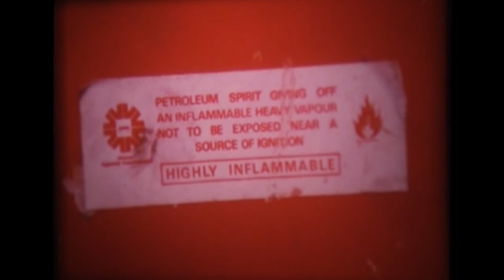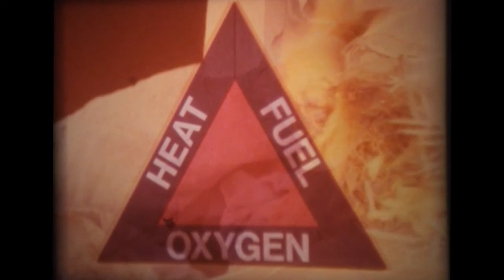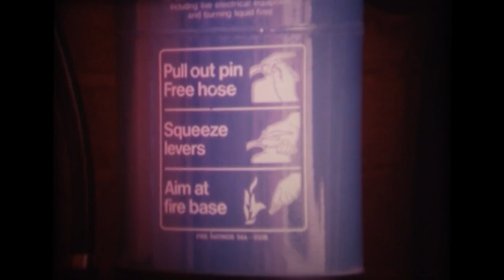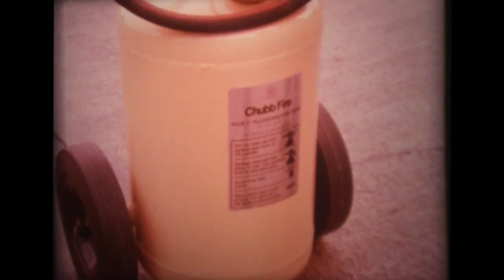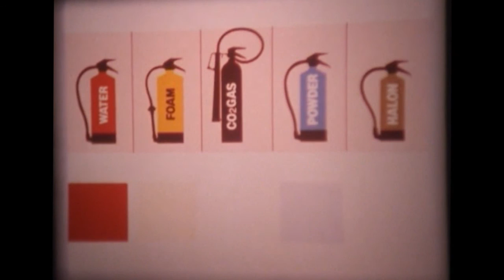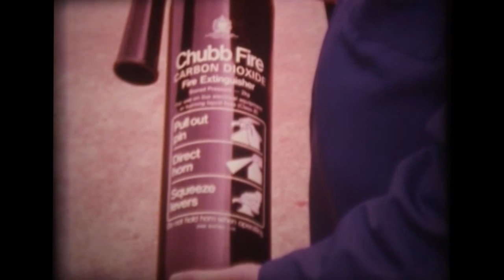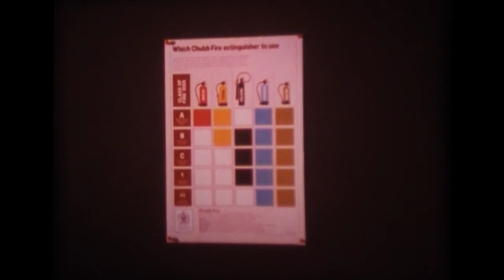Mid 80's Chubb Fire Extinguisher Training Film (better sound)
A direct conversion from a personally held copy of the 16mm film without watermarks and better sound than the version already on here.

Chubb fire extinguisher training using the 80's version of their 'seize and squeeze' extinguisher range.